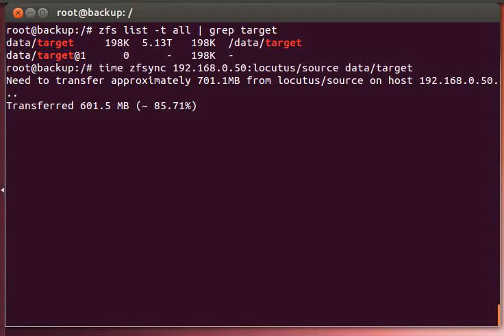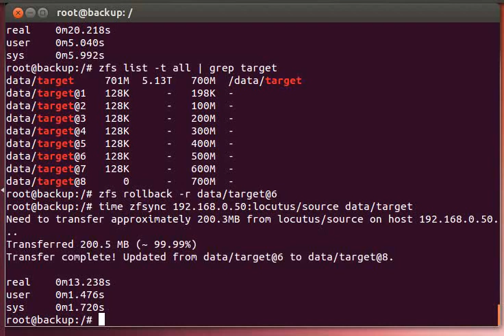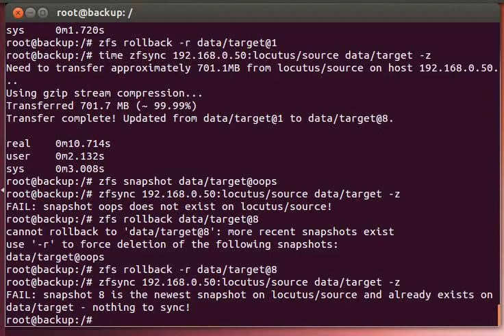zfsync (deprecated)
NOTE FROM THE FUTURE: "zfsync" has since been entirely rewritten as syncoid, a part of my Sanoid storage management tool.  for a good idea of what it's all about.

I'm working on a command to simplify synchronizing ZFS filesystems from one host to another, called zfsync.  It's currently working beta - there are lots of things to clean up, but it's reliable enough for (my) production, and currently supports SSH transport and optional compression.  This is a demo run of zfsync, synchronizing from one machine to another on a gigabit LAN.